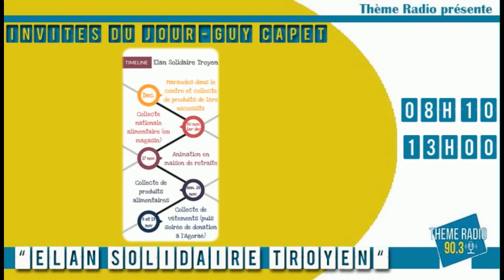181127 Invités du Jour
"Elan Solidaire Troyen" :
Quand des étudiants de l'UTT se mobilisent pour les autres…

Animations "Jeux de société dans les EHPAD", Tutorat de collégiens et de lycéens en situation de handicap, collectes de vêtements ou alimentaire, frigo solidaire… les étudiants troyens de l'UTT ne manquent pas d'idées pour venir en aide aux autres…
On en parle, ce mardi, à 8 h.10 et à 13 heures, dans "L'Invité du Jour de Thème Radio" sur le 90.3 FM ou sur le
Vous pouvez retrouver cette émission sur la chaîne YouTube de THEME RADIO TROYES, via ce lien…